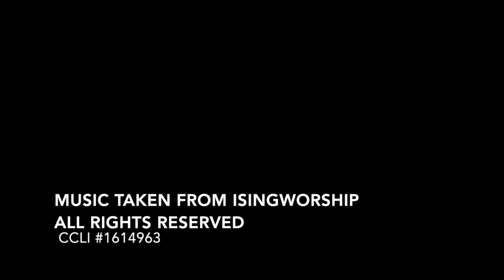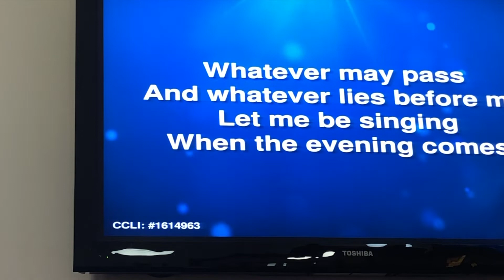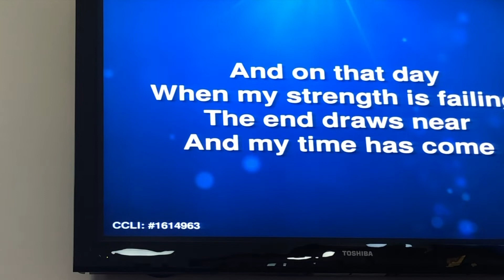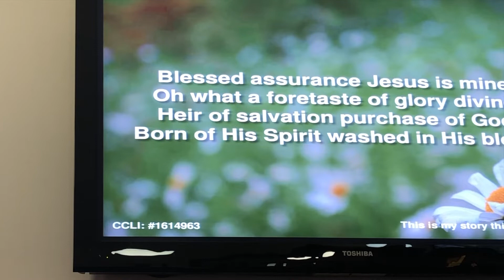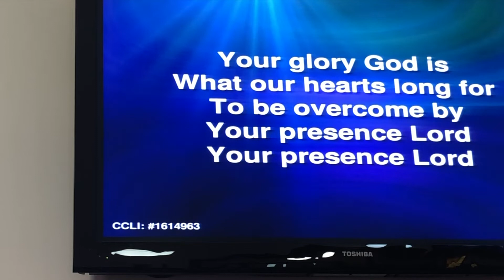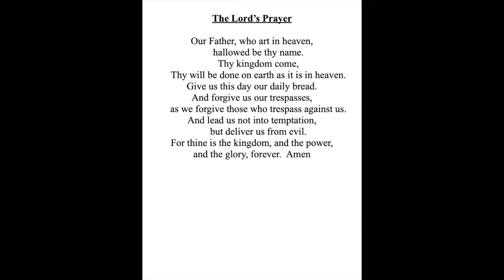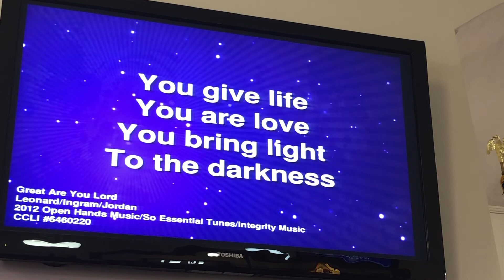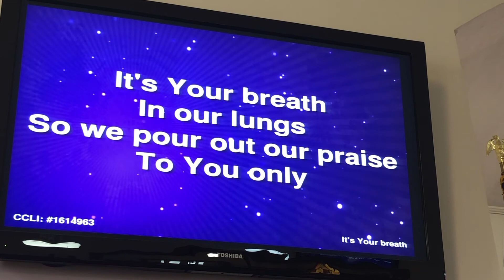Bethel UMC Service 052222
After the week that just happened - I changed Scripture and Sermon to fit the Community - Matthew 11:25-30